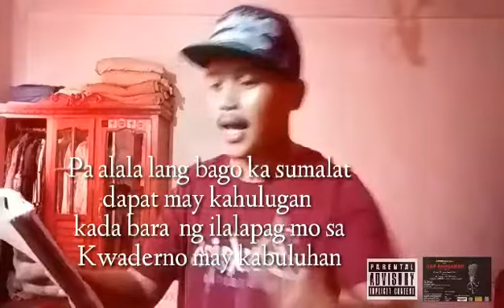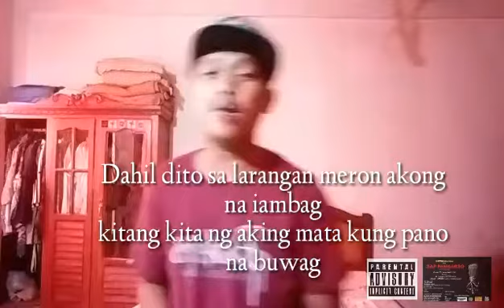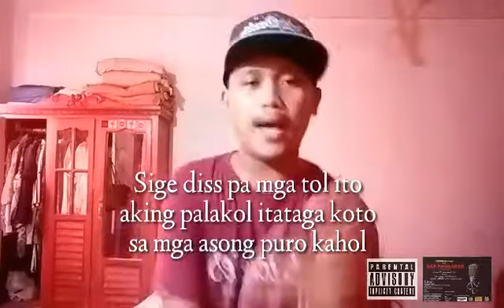Still there BY JALANIE